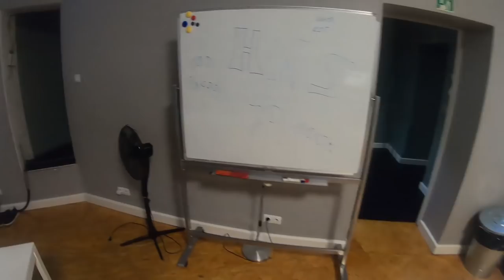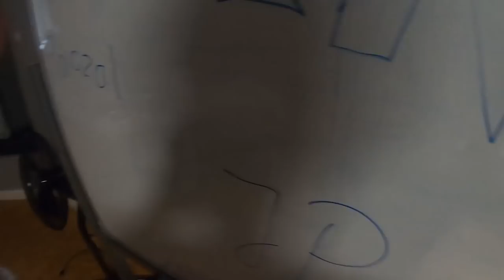DOM EKIPY HNS! TU TRENOWALIŚMY! *SPRANKOWAŁEM DRUŻYNĘ*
UŻYJ KODU W SKLEPIE: PACZOL